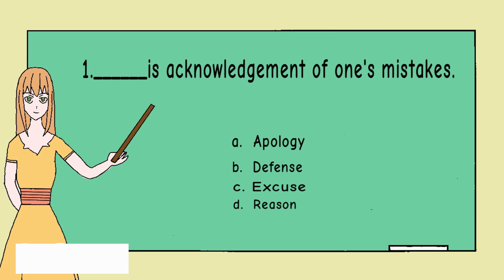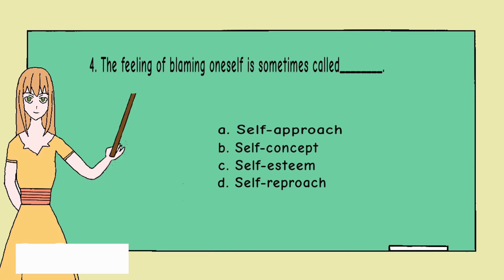POWER OF APOLOGY 1-5